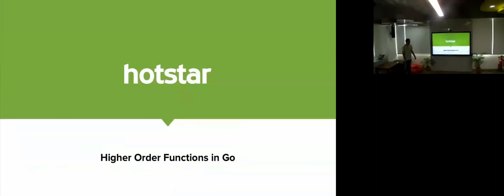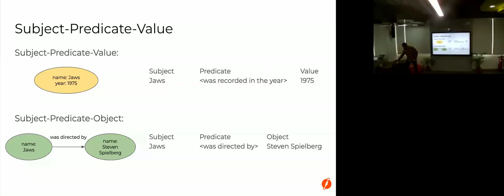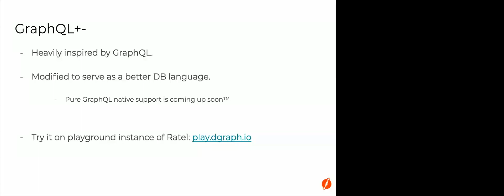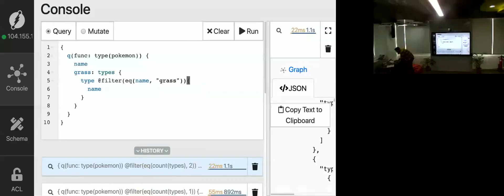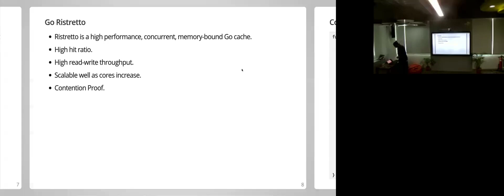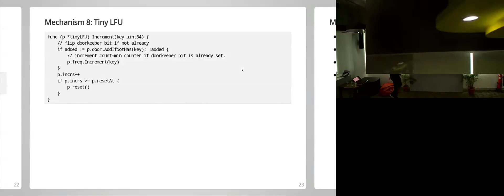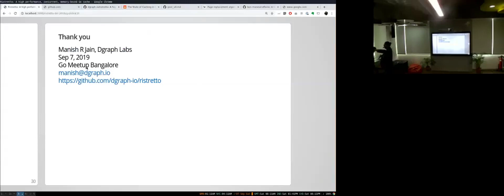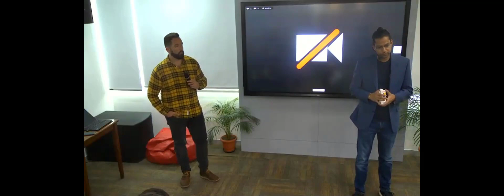Golang BLR Meetup 48 (Sept 07th 2019) - Dgraph, Ristretto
0:00:00 -- Introduction
0:03:35 -- Higher order functions in Go -- by Sanjay Singh
0:18:36 -- Dgraph -- by Francesc Campoy
1:49:00 -- Ristretto -- by Manish R Jain